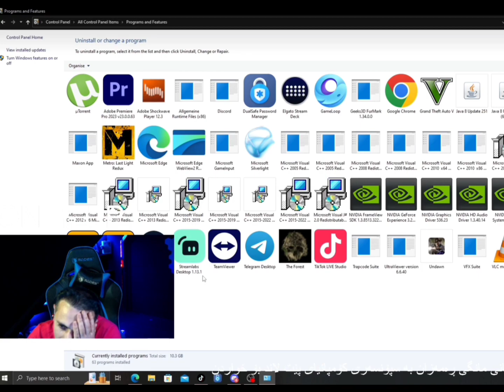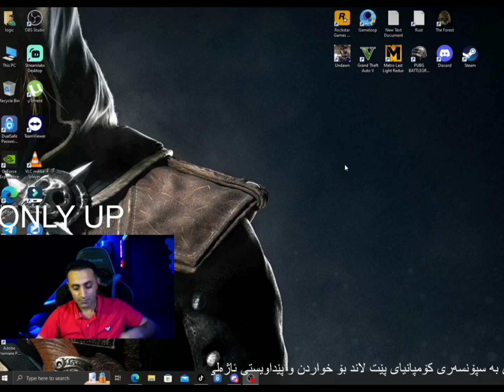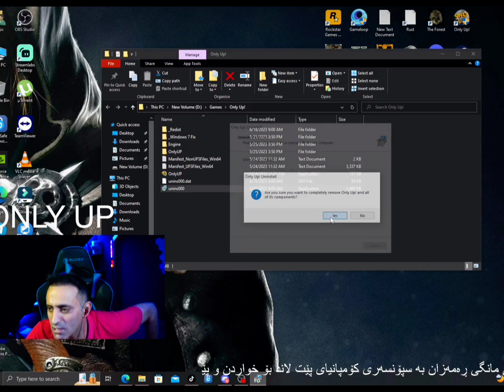مام هاوکار لە ناو لایڤ یاری رەش کردەوە